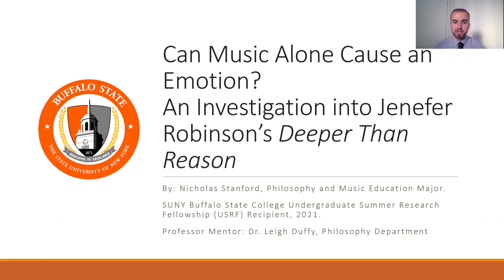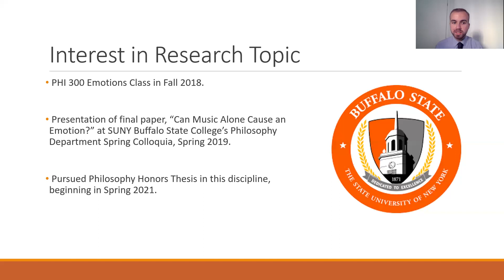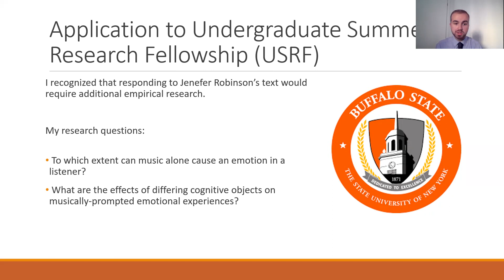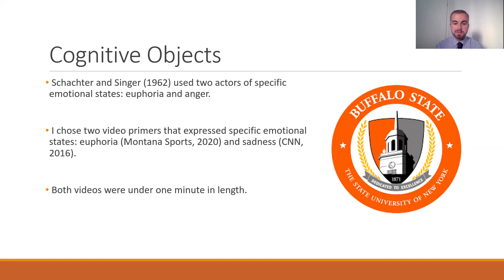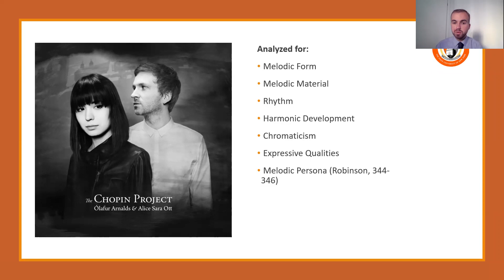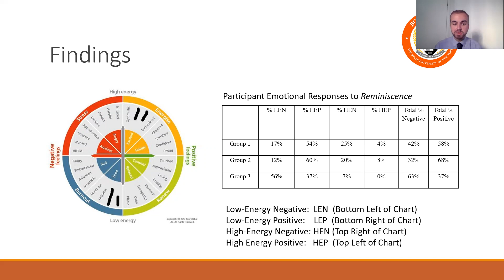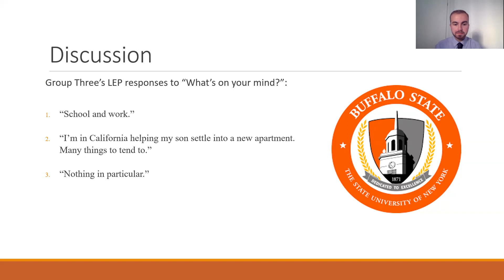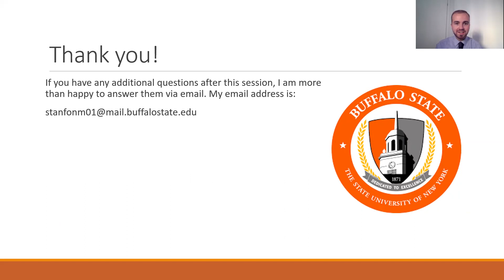Stanford SURC/SRCC 2022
Presentation of Can Music Alone Cause An Emotion? An Investigation into Jenefer Robinson's Deeper Than Reason. Research funded by SUNY Buffalo State College Undergraduate Summer Research Fellowship (USRF) in Summer 2021.